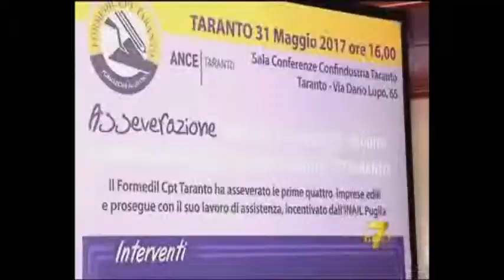7 GOLD PUGLIA - ASSEVERAZIONE UNA NUOVA GRANDE OPPORTUNITA' - (31-05-2017)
Fonte: 7 GOLD